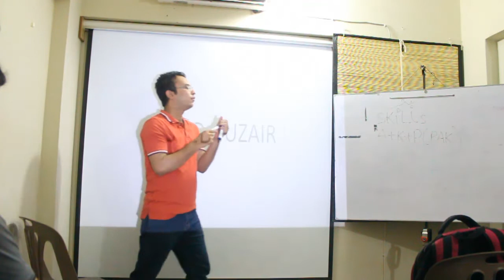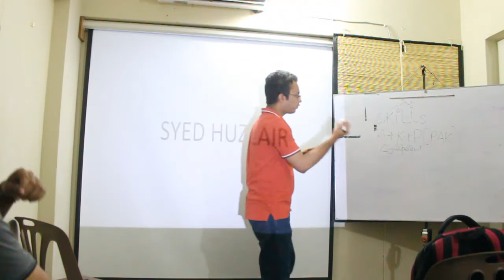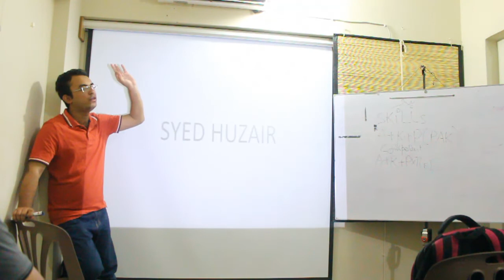Skills vs Competency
Skill is something which you learn through practice and if you do it continuously you become competent !